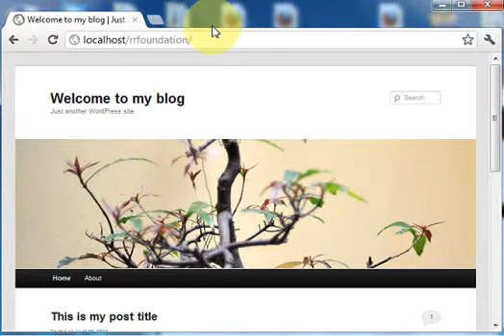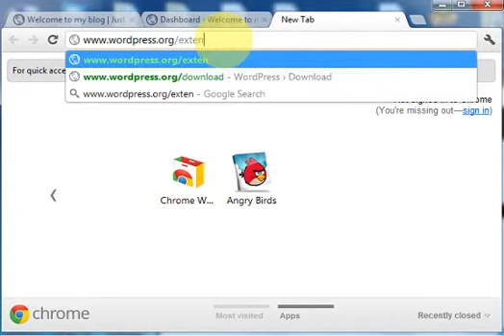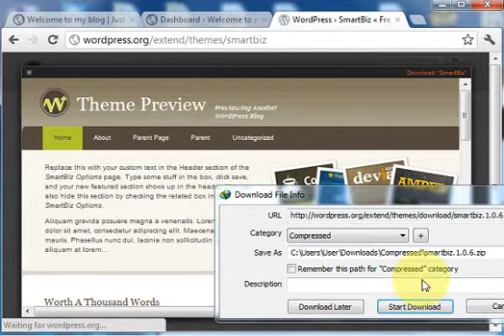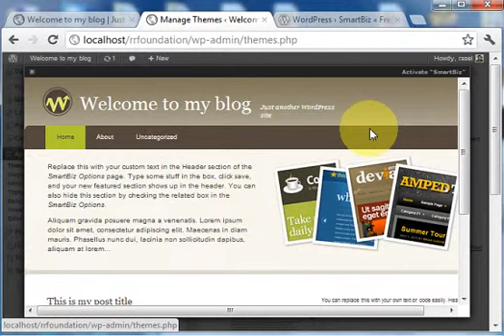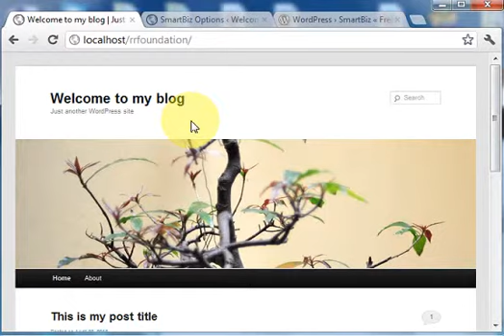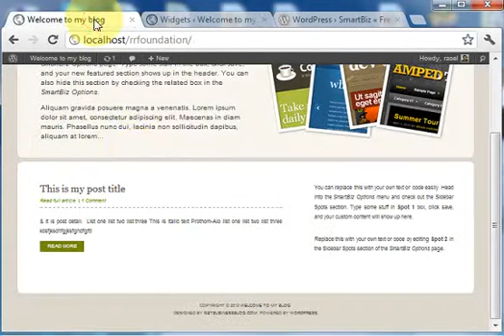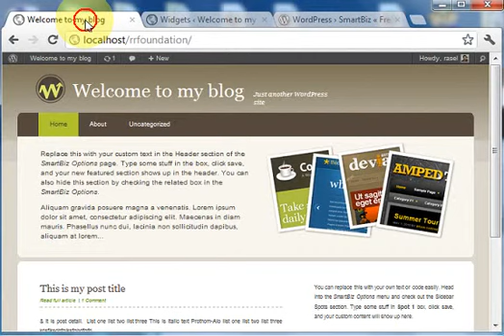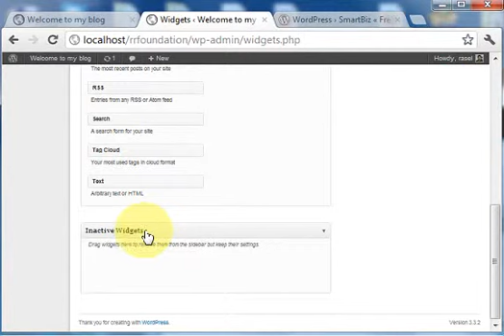wordpress admin apperance themes widget